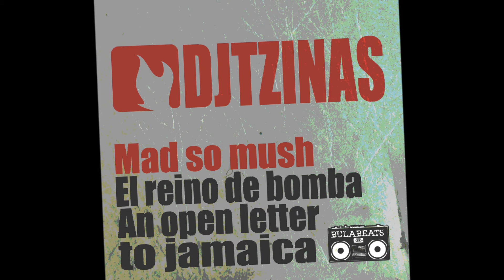Djtzinas - mad so mush (snippet EP) 2012 Bulabeats Rec.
promo video
BULABEATS REC

update!
out 10th March!!!

1.mad so mush
2.El reino de bomba
3.An open letter to jamaica